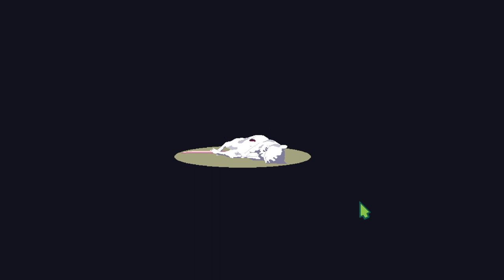MiTOS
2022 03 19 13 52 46